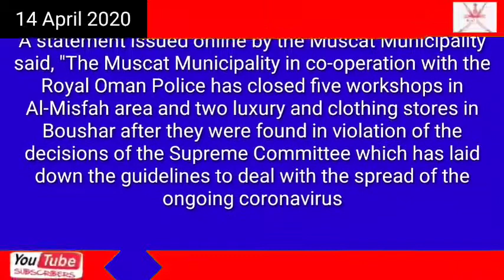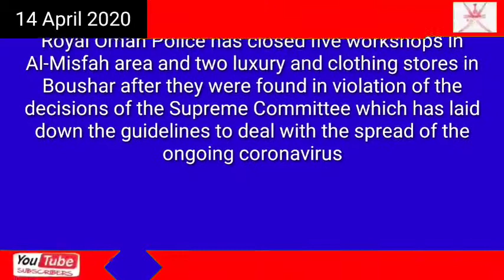Oman news Oman Government Muscat Municipality shuts down five workshops, two clothing stores